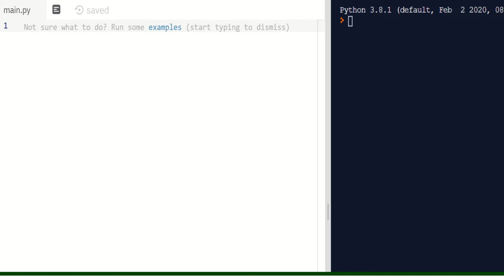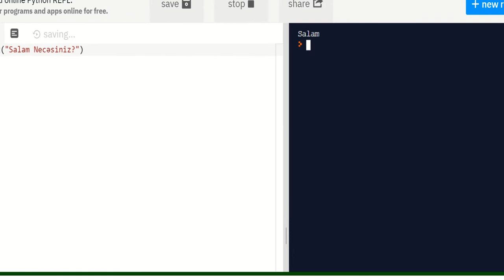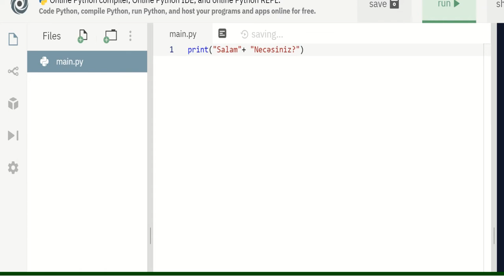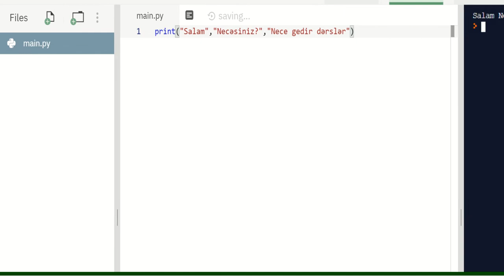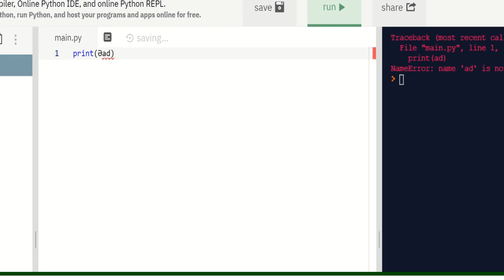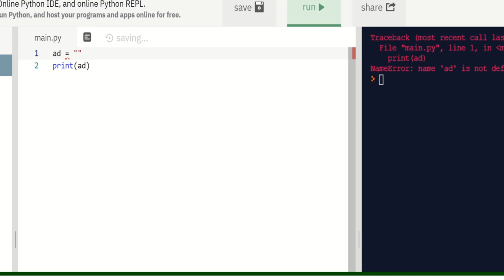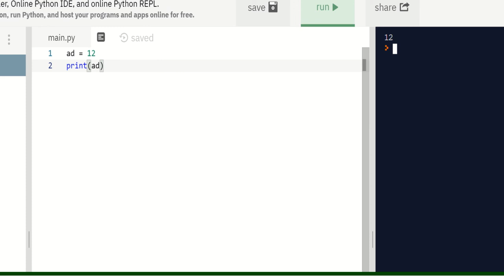Print() funksiyası və bəzi sadə anlayışlar. - Dərs 1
Algoritmika lahiyəsi çərçivəsində 7 ci siniflərə keçirilən python proqramlaşdırma dilinin youtube üzərindən tədrisi.

Lahiydən kənar digər şəxslər də dərsləri izləyə və sual verə bilər.